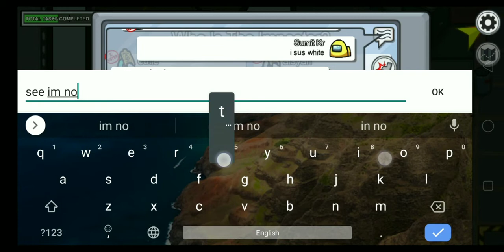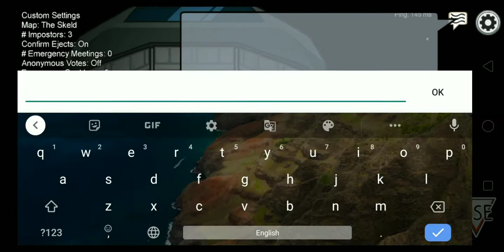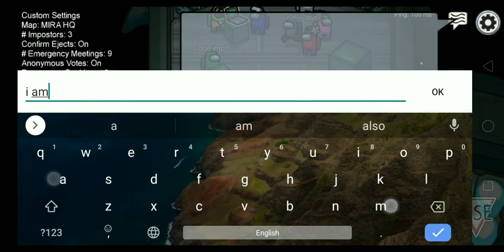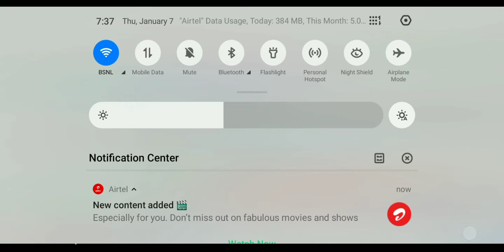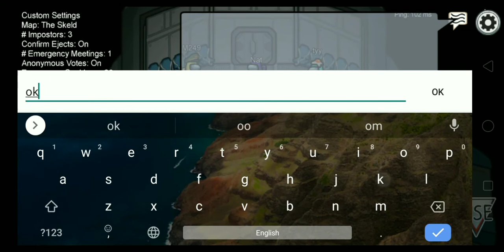Among us Gameplay by Sumit kumar....😂